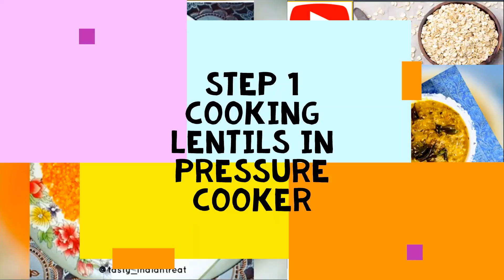Oats Khichdi Recipe - Oats with Lentils - A perfect healthy low carb treat - By Tasty Indian Treat.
A mixture of Oats and Lentils with a little touch of Indian Spices, perfect for low carb diet suitable for Breakfast or Dinner specially who prefer Vegetarian meal.
Ingredients Required
Oats (Rolled or Processed) - 1 Cup
Whole Moong Daal (Green) - 1/2 Cup
Masoor Daal (orange lentil)-1/2 Cup
Onion - 1 nos - Chopped
Oil - 2 tbl spoon
1 Tomato chopped
Mustard Seeds
Salt - As per taste
For Tempering -
1 tsp Ghee
Curry Leaves
Cumin Seeds
Dried red chilli